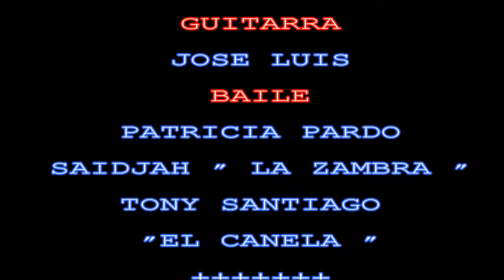TONY SANTIAGO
HOLANDA 11 05 17